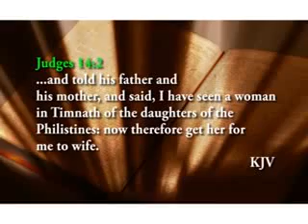I DON'T UNDERSTAND DATING & COURTSHIP Part 1 by Pastor George Izunwa